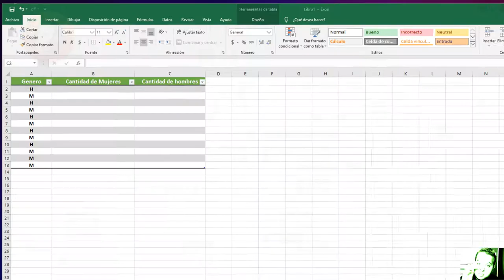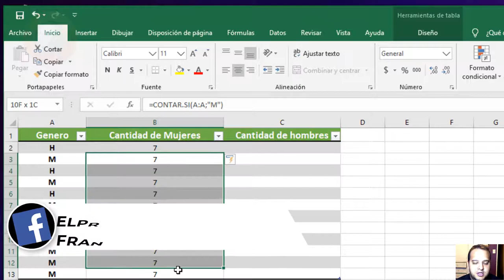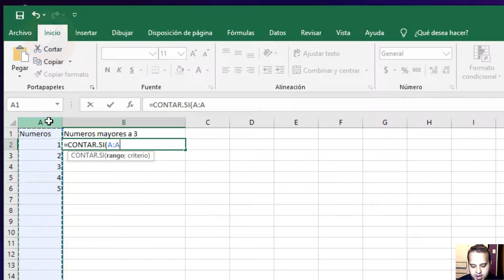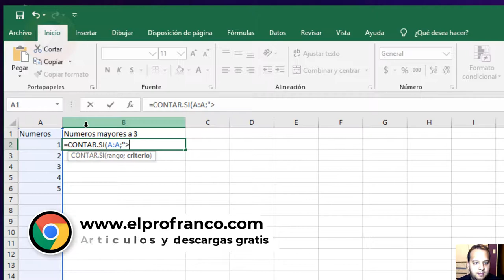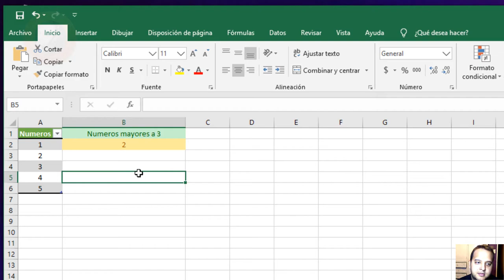CONTAR.SI EN EXCEL 2019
👉Descubrí cómo Utilizar esta funcion en excel 2019